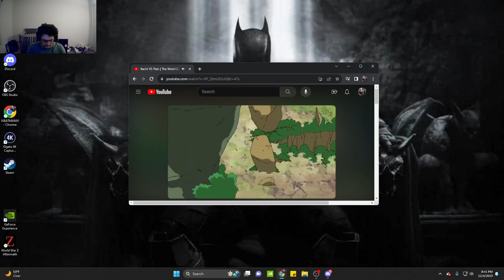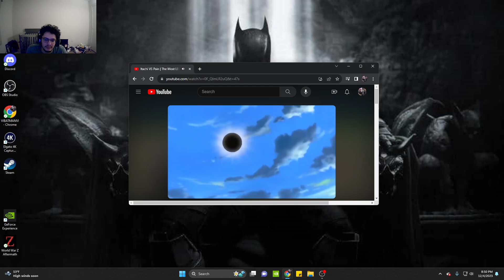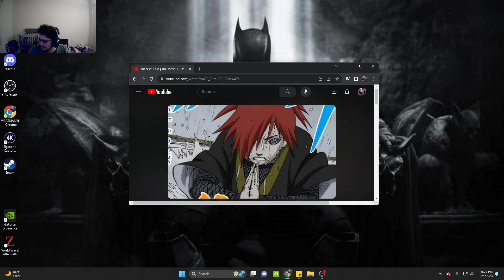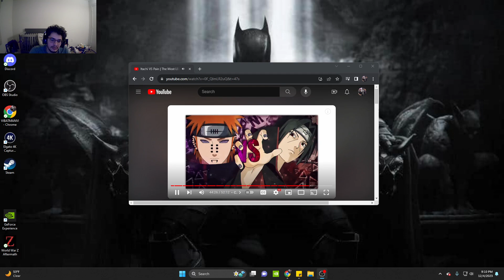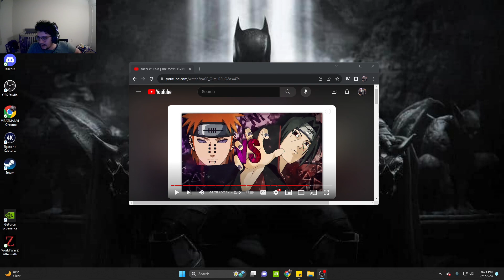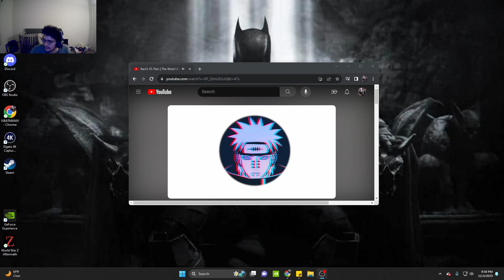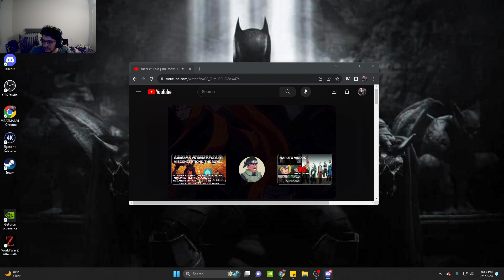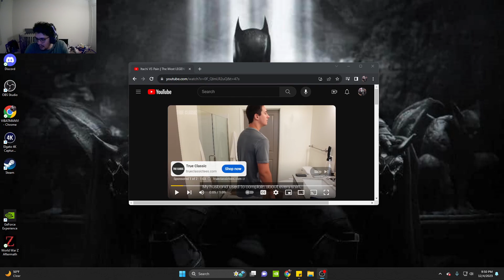CAN GO EITHERWAY TBH! | Reaction - ​⁠@JTheGreat Pain Vs Itachi (Final Part)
Hope you enjoy and let me know what you think!

Always willing to watch any video recommendations, or anything you want! Or what topics to make videos on!

Make sure to like, sub, and comment for J and shawnobi too!